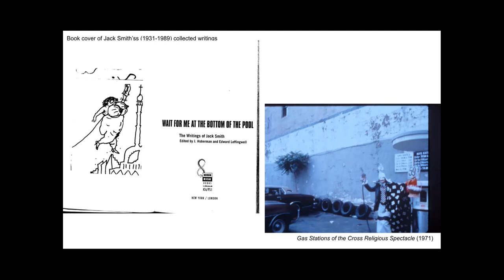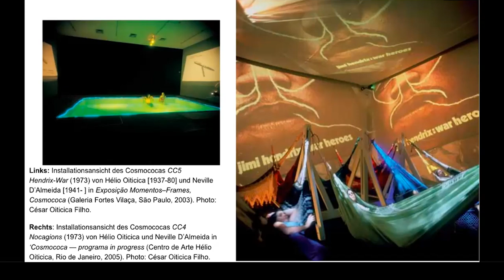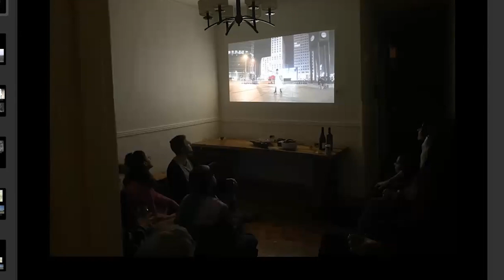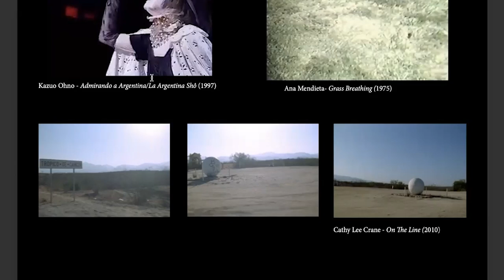EU4ART_differences - José Segebre Salazar&François Pisapia: The Art of Curating-Full Moon Screenings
This lecture took place on January 23, 2024 as a part of the EU4ART_differences LABs.